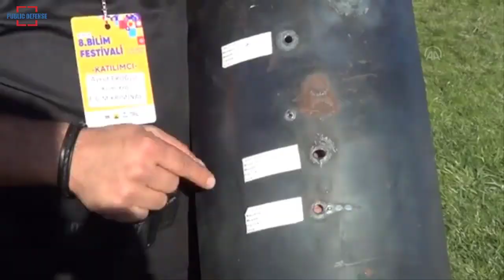First in the World! Turkey Has Made Eren Drones With Laser Weapons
A public-private agency in Turkey claims to have created the world's first drone armed with laser weapons. The drone, named Eren, will be on display at the Konya Science Festival on December 9. However, neither Tubitak nor Asisguard will provide information on technical data and system specifications.